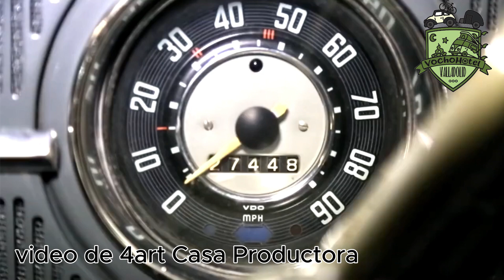Grillos Racing Teme en Vocho Hotel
Desde niño yo Ramón he estado enamorado de los VW Bug (vochos) y siguiendo mis sueños y creando Vocho Hotel, nunca pensé conocer a tanta gente que de niño admiraba y admiro. Este es el caso de nuestros ahora buenos amigos de Grillos Racing, pero, quien son ellos? son iconos de los Vochos modificados de alta calidad, creados especialmente para competencias o para quien quiere un motor de la más alta calidad. Son originarios de la Ciudad de México y conocidos en todo mexico e incluso en USA. Organizan eventos de carreras, cuarto de milla y han participado en eventos tan importantes como lo es la carrera Panamericana y más. Sus modificaciones y su presencia en los eventos genera siempre un asombro e incluso temor de que sus vochitos corran más que autos de mucho prestigio o de mayor cilindrada.

Grillos Racin Team. Le da voz y representación a mucha gente que cuenta con el famoso auto del pueblo, ese primer auto que en tu primer ahorro pudiste comprar, ese auto que te empodero y te hizo sentirte orgulloso de ti. el famoso Vocho, un auto "economico", ese auto que en algún momento fue creado a bajo costo, que pasando en manos de ellos se convierte en aquella fabula de David y Goliat. un inofensivo y pequeño, ganándole a un gigante temerario.

Grillos Racing Team. El empoderamiento de un gusto sencillo.